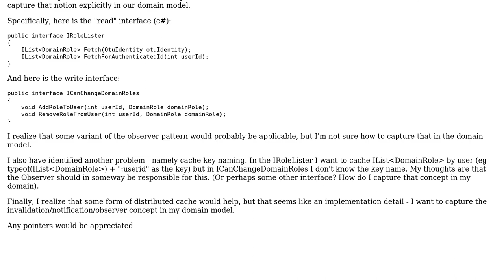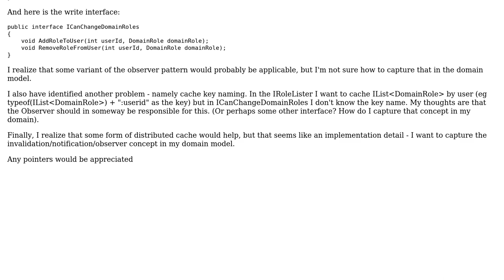Software Engineering: CQRS and cache invalidation (while load balancing)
With thanks & praise to God, and with thanks to the many people who have made this project possible! | Content (except music & images) licensed under CC BY-SA | Music | Images & others | With thanks to user Peter McEvoy user jasonk and the Stack Exchange Network Trademarks are property of their respective owners. You are responsible for your own actions.